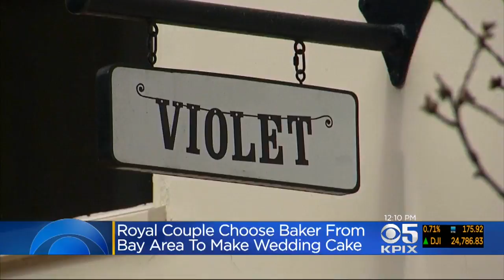Royal Wedding Baker Hails From Marin County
Kensington Palace announced Prince Harry and Meghan Markle have decided their royal wedding cake will be made by pastry chef Claire Ptak from Marin County.